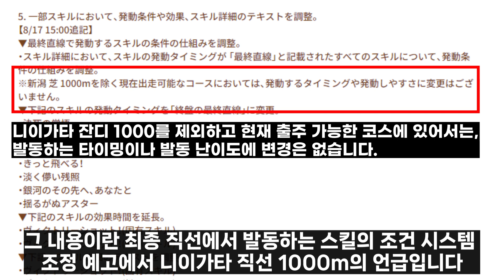우마무스메 2.5주년 밸런스 조정 사항은 아그네스 월드의 등장 암시인가?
2.5주년 밸런스 조정 사항을 보고 들었던 생각을 정리해봤습니다.
이 동영상의 음성은 Ondoku 을 사용하고 있습니다.